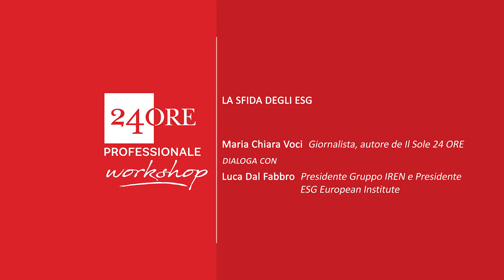La sfida degli ESG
Maria Chiara Voci, Giornalista, autore de Il Sole 24 ORE
dialoga con
Luca Dal Fabbro, Presidente Gruppo IREN e Presidente  ESG European Institute